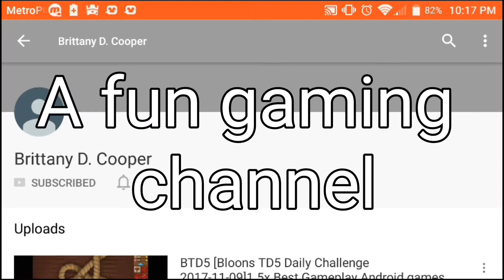HC Takedown: The End is Near